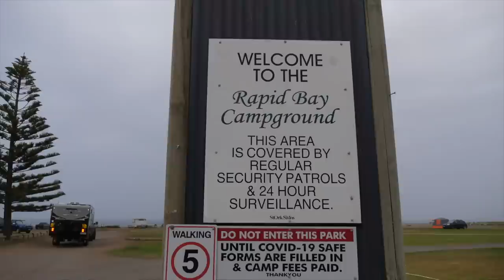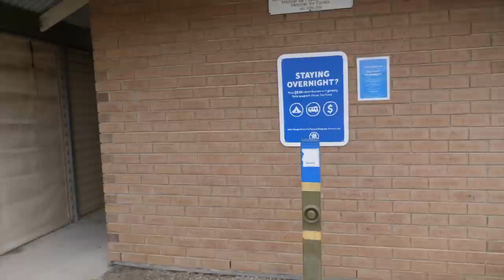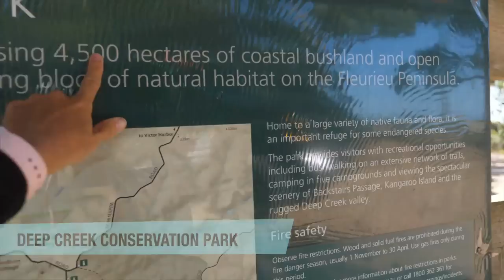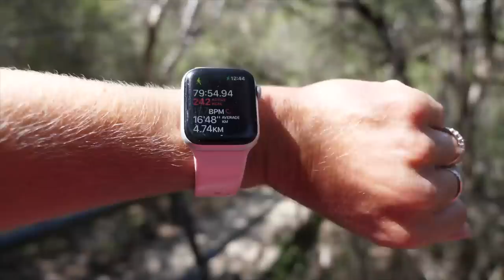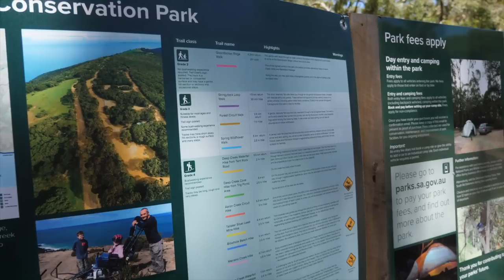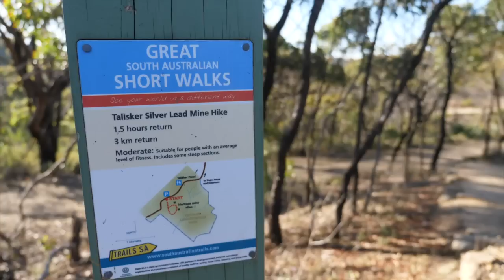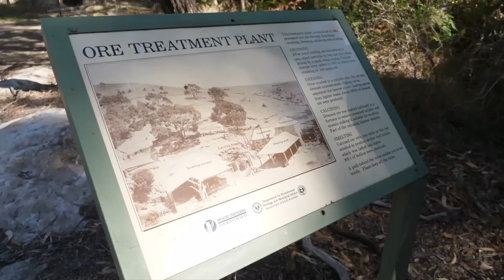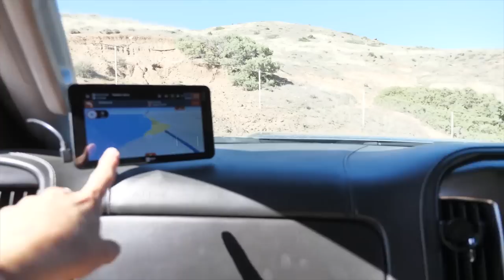4X4 ON THE FLEURIEU TO THE BEST BEACH ON THE PENINSULA! | DEEP CREEK CONSERVATION PARK | SA MAGIC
SUMMER IN SA EPISODE 21. This is part three of the stunning Fleurieu Peninsula … part four will continue next week 😁 You will want to book your next holiday straight away!  In this episode we:

▪️Hang out at the stunning Rapid Bay
▪️Enjoy lunch at the award winning Smiling Samoyed Brewery with our mates
▪️Explore Deep Creek Conservation Park where we
▪️Hike to Deep Creek Falls
▪️Take the steep 4x4 track down the incredible to Blow Hole Beach
▪️Do the accessible Goondooloo Ridge trail on our e-bikes and check out the insane views from the lookout
▪️Check out old Talisker silver mine ruins
▪️Hang out with Deryck & Sue from @justvanningit
▪️Explore a bit of Cape Jervis
▪️See the ferry off to Kangaroo Island

Our days were jam packed full of amazing stuff and we hope you have as much fun watching as we did capturing it all for you!

If you would like to help support us financially, helping us to continue to create these videos for you to watch for free, please join us on Patreon (link below), or you are able to give us a one off donation here: ✔️

We've been part time travelers since 2010 and in 2020, we sold everything and now spend our time creating videos of our travels! Road tripping around Australia is so much fun and we invite you to join us on our adventures as we share life on the road, vanlife and how we travel & explore Australia together!